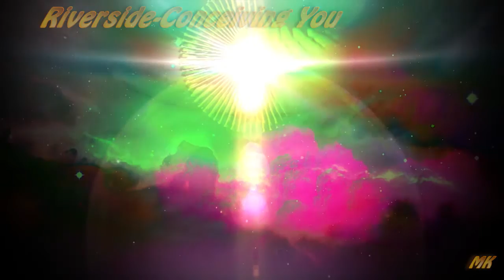Riverside - Conceiving You